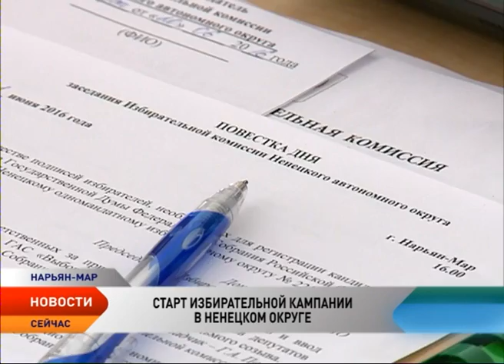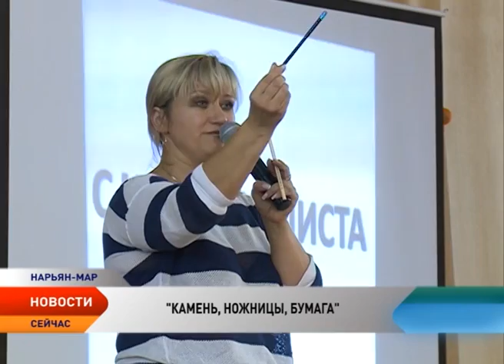Новости Ненецкого округа от 22.06.2016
Новости Ненецкого округа:

Миллионы огней за бессмертный подвиг. Ненецкий округ присоединился к международной акции «Свеча памяти».

Администрация региона подписала соглашение с банком ВТБ.

В Ненецком округе стартовала избирательная кампания по выборам депутатов в Государственную Думу.

В регионе растет число школьников, сдавших нормы ГТО.